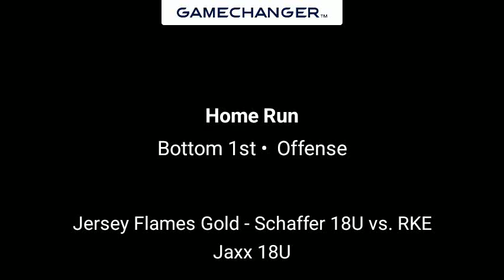Mariah Myers 180th homerun